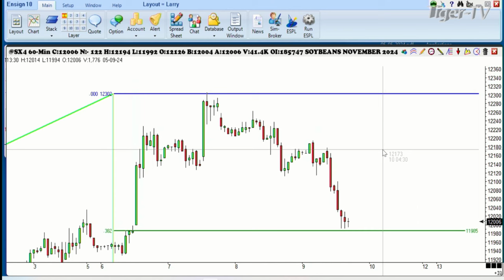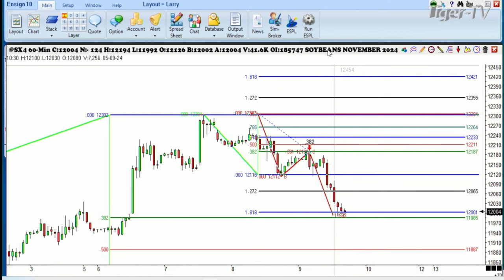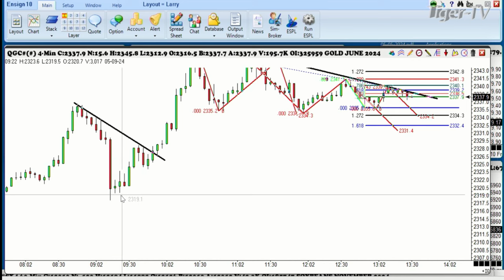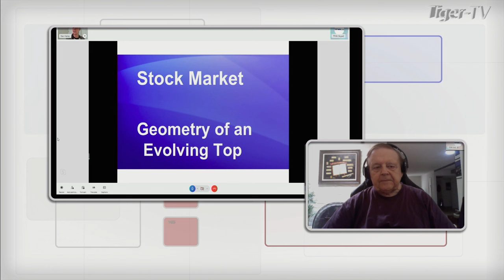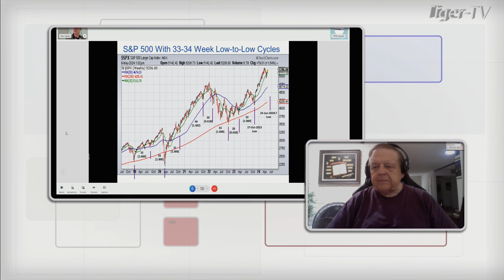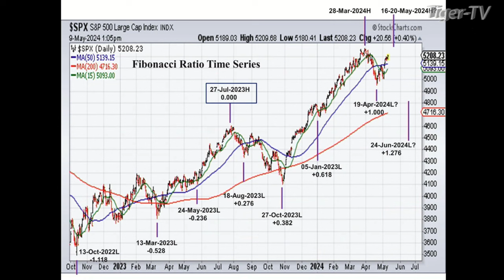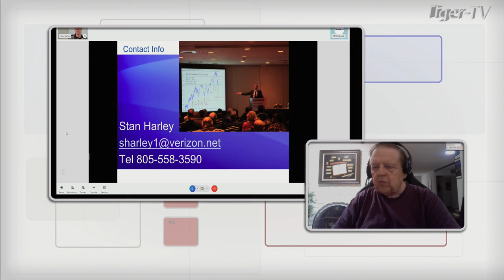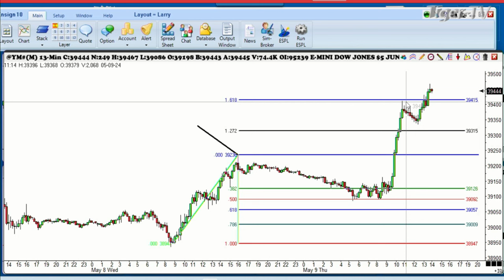May 9th, Trade What You See with Larry Pesavento on TFNN - 2024